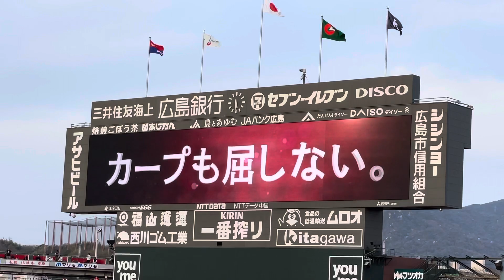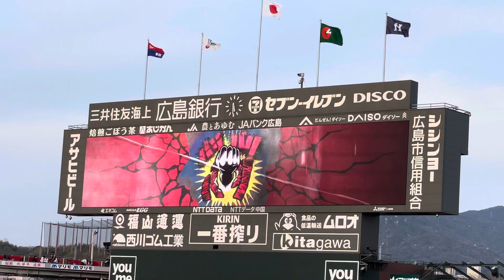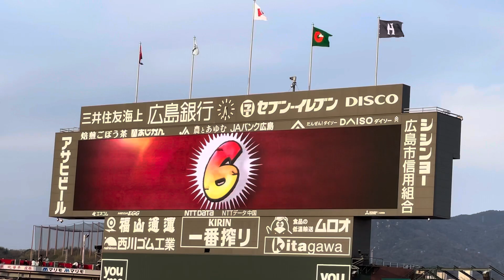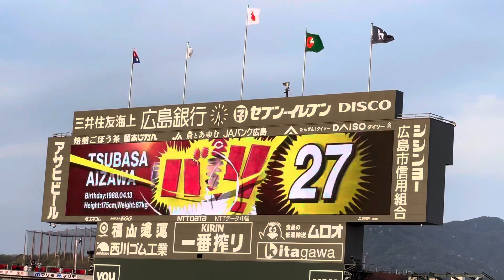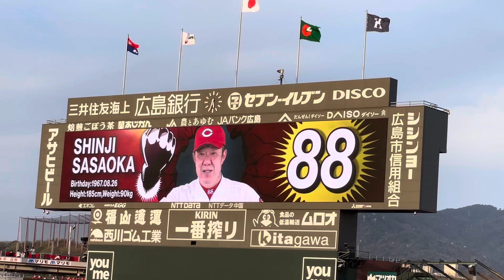2021.3.26 カープ 開幕戦スタメン発表